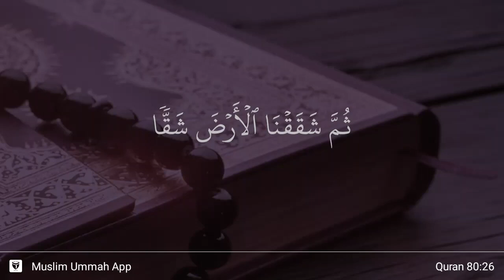Abasa ayat 26